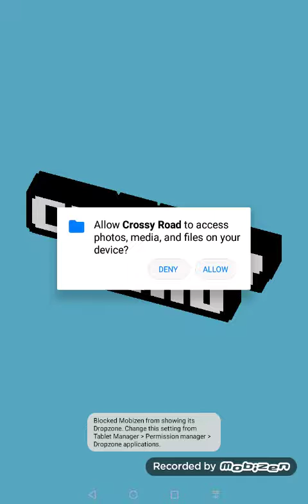I'm back from a long time and crossy road ep 3